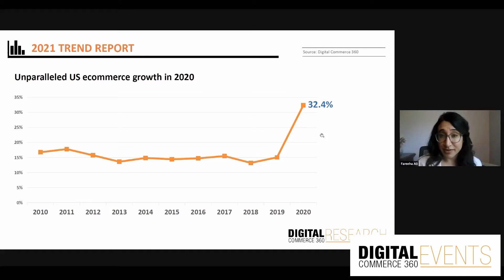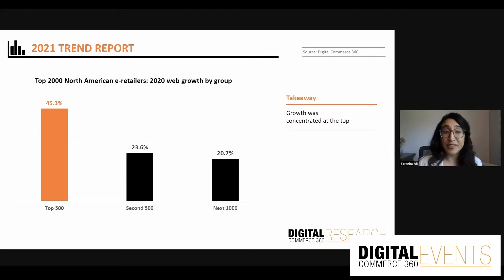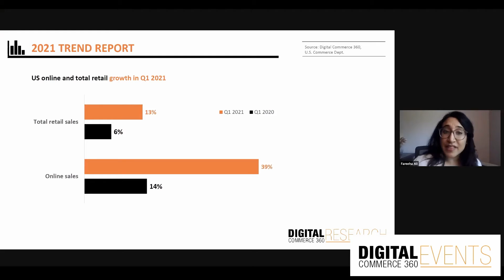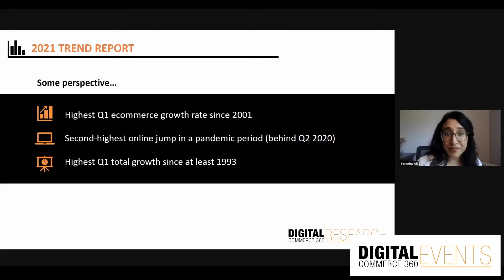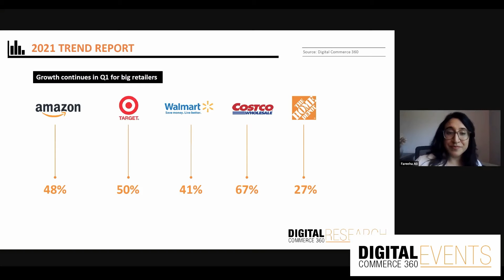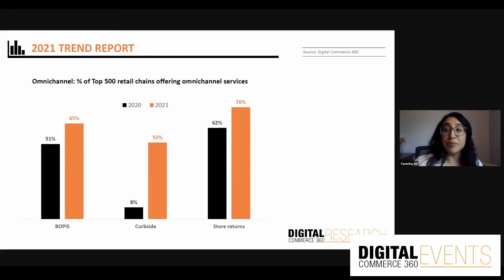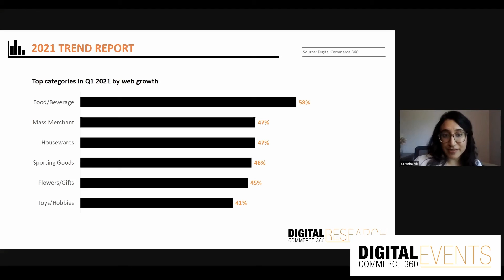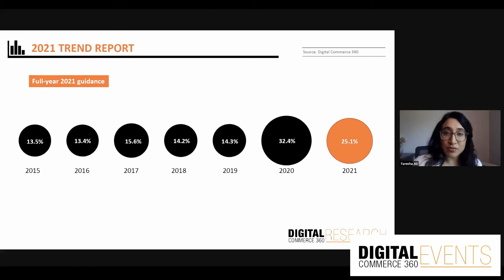[KEYNOTE] 2021 Retail Ecommerce Performances and Trends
In our opening session, Keynote Speaker Fareeha Ali kicks off the event with never-before-seen data on the current trends in online retailing--from accelerated growth to digital marketplaces--and why they should matter to retailers. She presents early reflections on 2021 retail performance and what the year holds in store for businesses buying and selling online.

Keynote Speaker:
Fareeha Ali, Director of Research and Editorial, Digital Commerce 360

Event Details:
Leading the 2021 Ecommerce Charge | Thurs, May 20th, 2021

Digital Commerce 360 is a leading research and media organization with 20+ years' experience in retail & B2B ecommerce research, news and data.